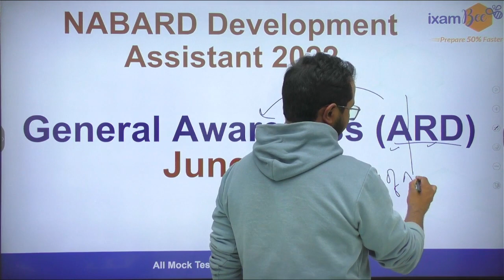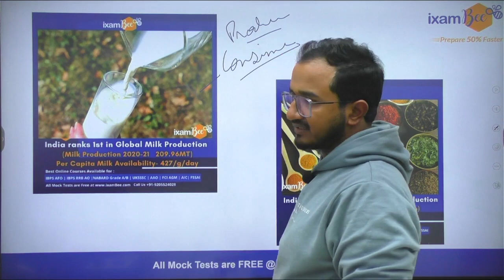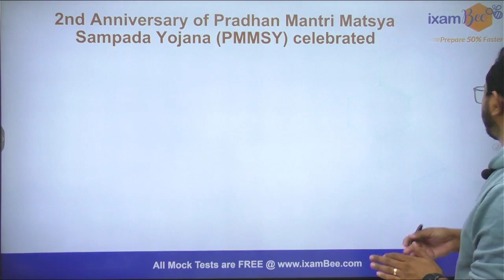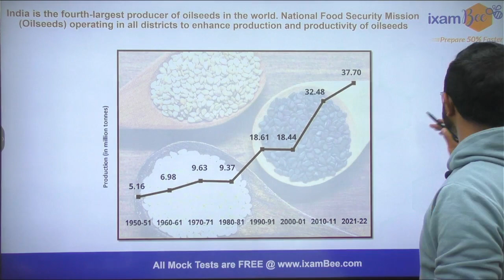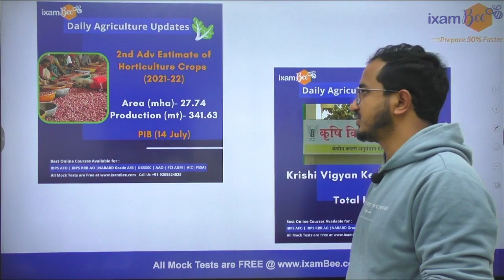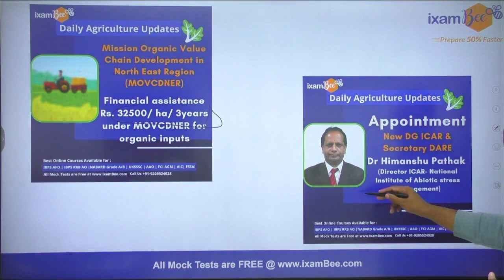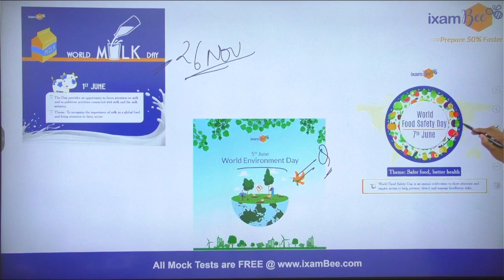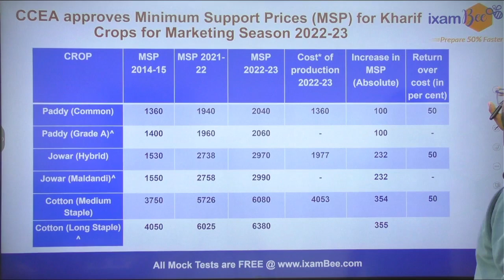NABARD Development Assistant 2022 | General Awareness(ARD) | Agri Current Affairs June - Aug 2022